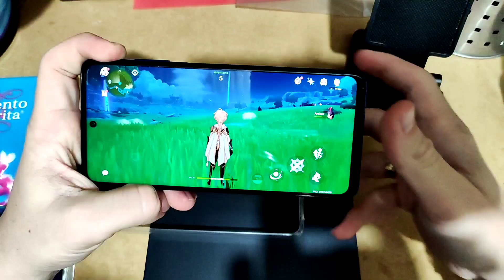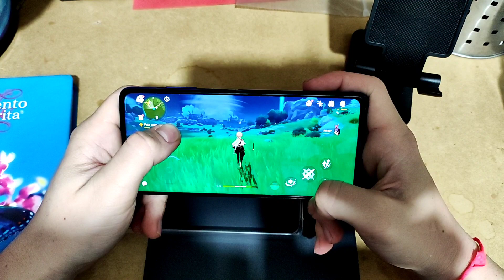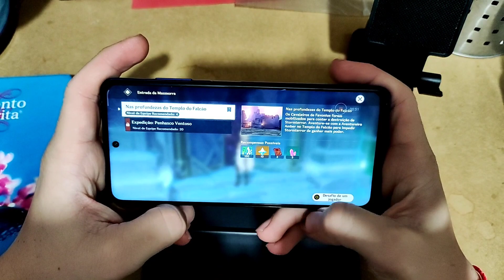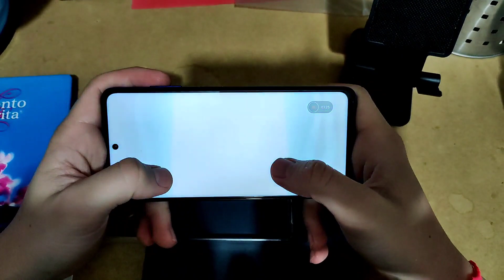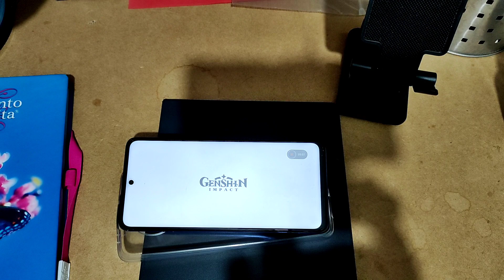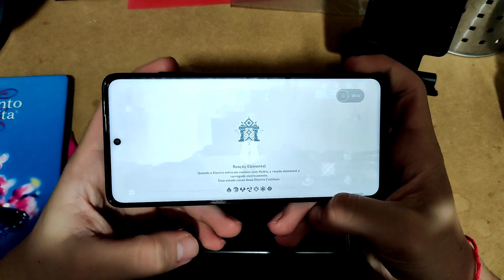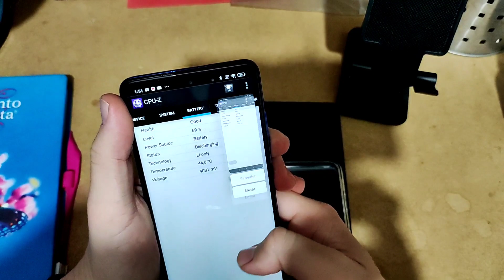POCO X3 PRO chega a 67 graus 😱 Fui testar Genshin Impact e ficou tão quente que fechou o jogo! 😭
E aí galera, como é que vocês estão?

POCO X3 pro - o melhor gamer custo benefício de todos os tempos?
Testando o Genshin Impact e ele teve alguns bugs, e depois chegou a fechar sozinho... por causa de uma temperatura extremamente alta!

Entre em nossos grupos de rifas de aparelhos usados no canal, e também novos sem uso, smartwatchs e outros gadgets:

QQ

Serviço top para a quarentena do CORONGA:
Assine o Amazon prime